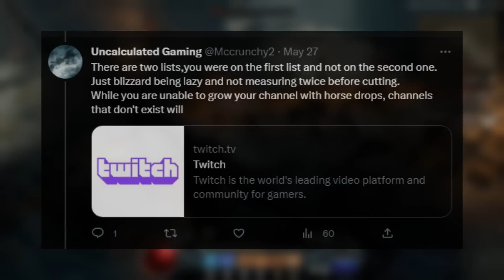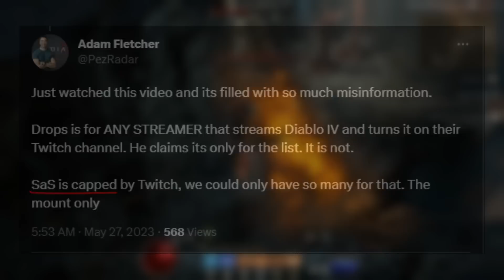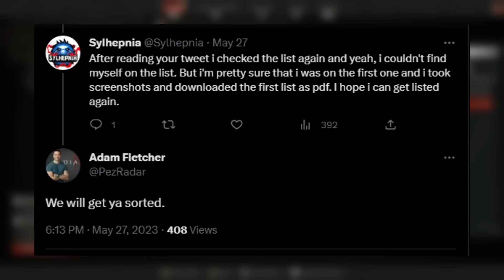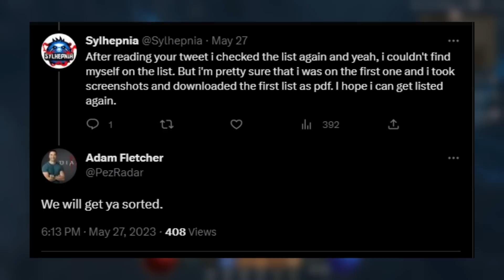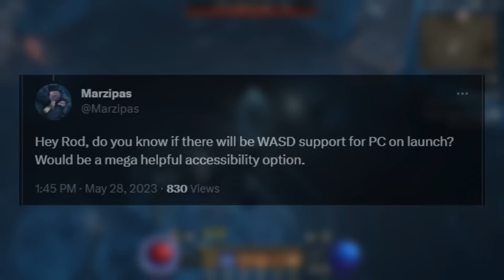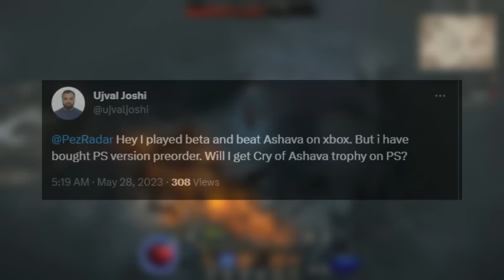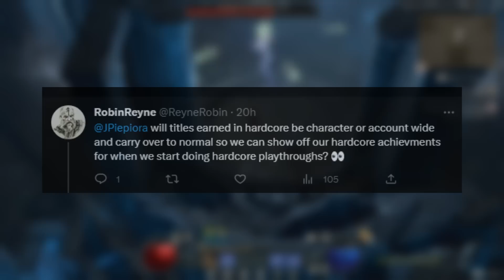Diablo 4 - IT's FIXED?! | Major DEV Changes | DROPPING Today!